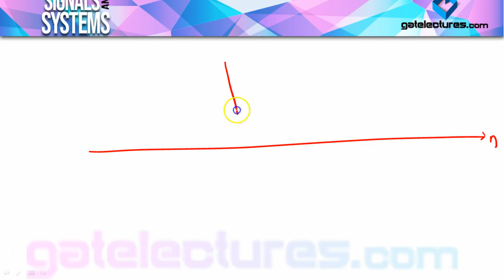Signals and Systems 21 Classification of LTI System in Hindi